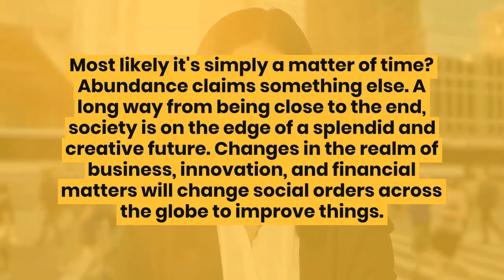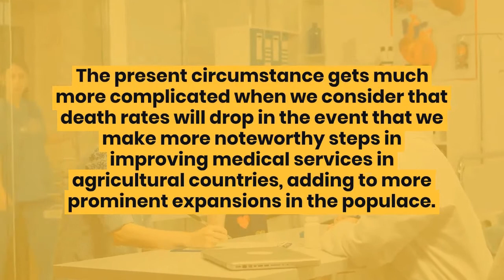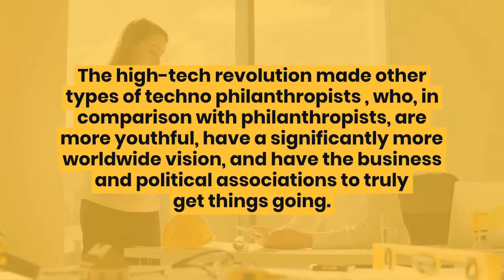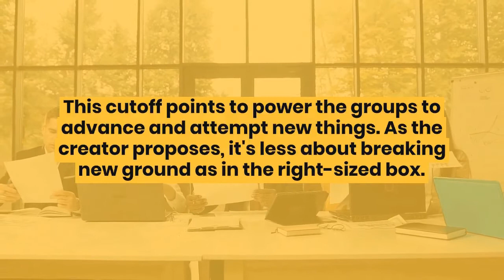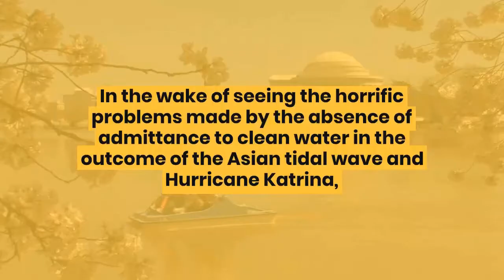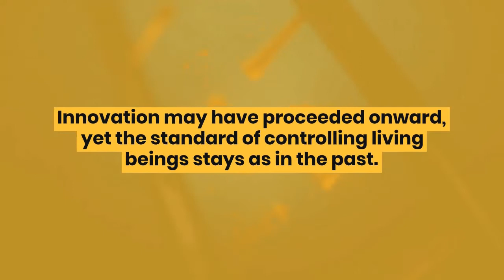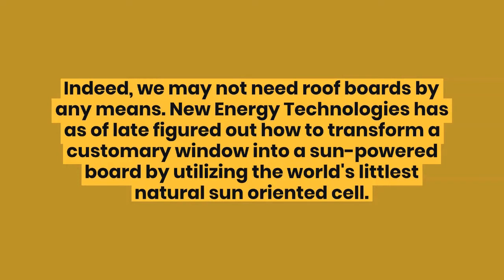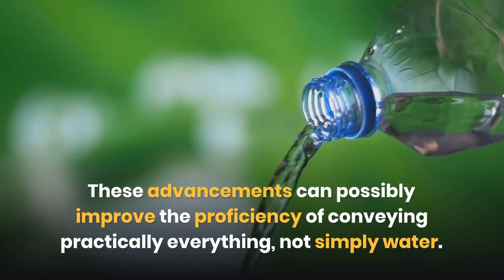Abundance: The Future Is Better Than You Think | Peter H. Diamandis | Steven Kotler | Book Summary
“Today most poverty-stricken Americans have a television, telephone, electricity, running water, and indoor plumbing. Most Africans do not. If you transferred the goods and services enjoyed by those who live in California’s version of poverty to the average Somalian living on less than a $1.25 a day, that Somalian is suddenly fabulously rich.”
― Peter H. Diamandis, Steven Kotler, Abundance: The Future is Better Than You Think

00:00:00 - Introduction
00:00:40 - What will you learn ?
00:30:45  - Final Summary